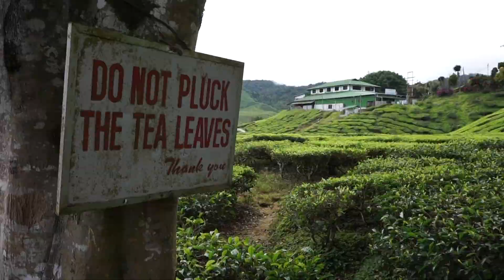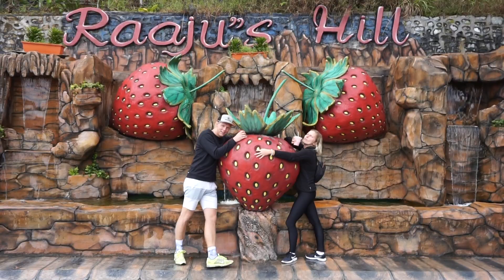VLOG 06: Cameron highlands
Čajové plantáže, chládeček, jahody. Více na